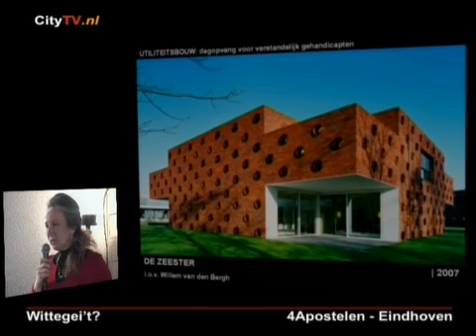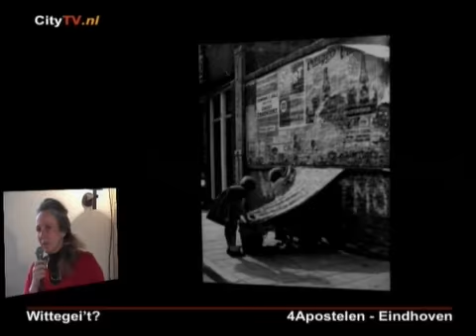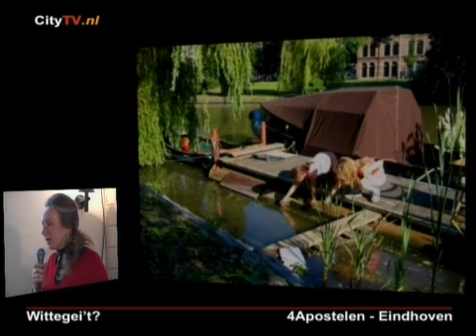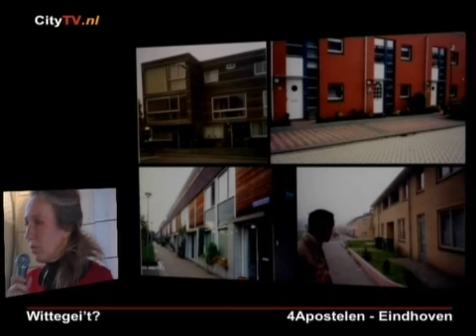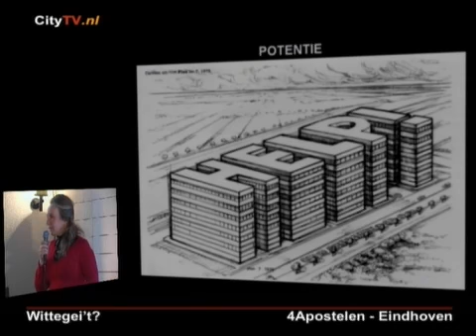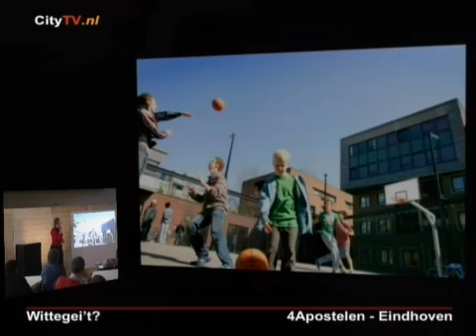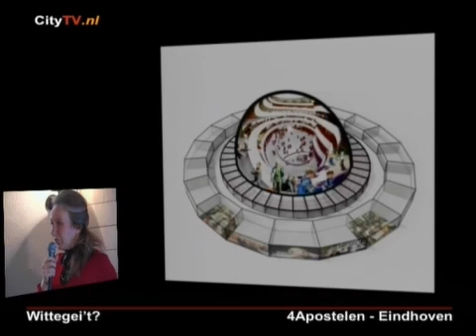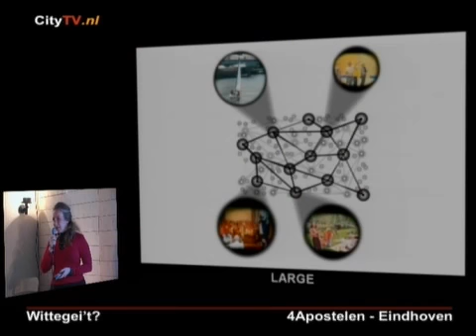Convenant E+, (1/3) Wittegei't?, Lezing architect Marlies Rohmer, March 31, 2008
Convenant E+, (1/3) Wittegei't?, March 31, 2008

Lezing architect Marlies Rohmer.

Workshop.(2/3)

Presentatie resultaten.(3/3)
Debat/discussie.

Wittegei't?

Inwoners van Eindhoven krijgen samen met studenten de kans om mee te praten over de stad Eindhoven. Er wordt op een creatieve manier naar oplossingen gezocht voor allerdaagse problemen. O.a. parkeren en buitenspelen te combineren.
Wittegei't? is een initiatief van CHEOPS in samenwerking met LUCID, gemeente Eindhoven en de 4 apostelen.

Live vanuit de 4Apostelen, Bergmannstraat 76, Eindhoven.